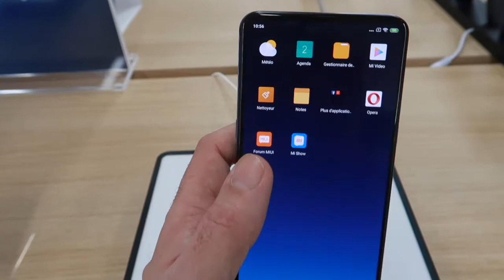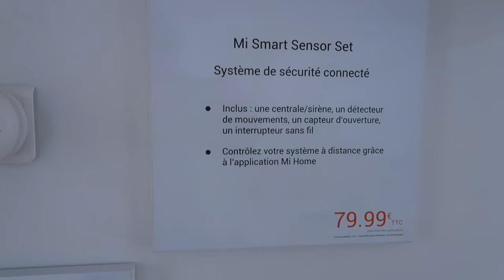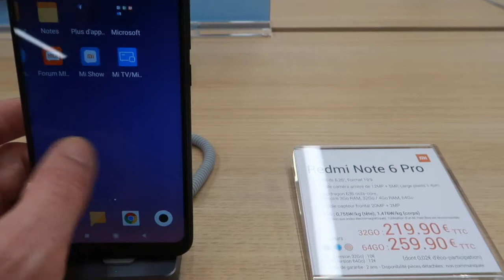xiaomi des champs élysées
je visite la boutique Xiaomi des champs élysées, plein de découvertes^^